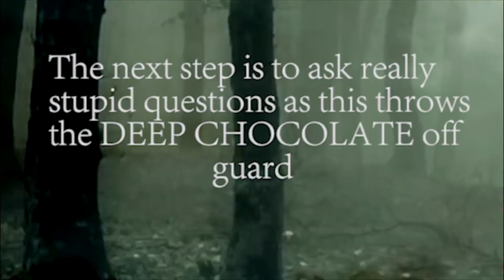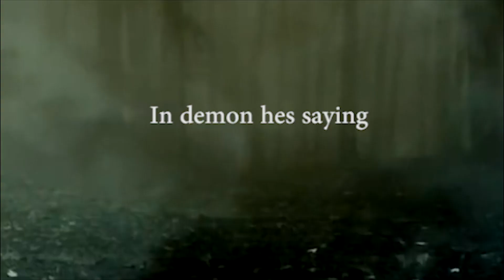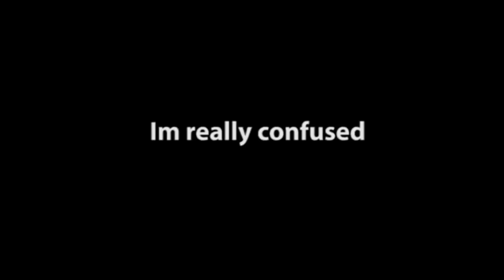Just Another Random Video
Random clips with the boys